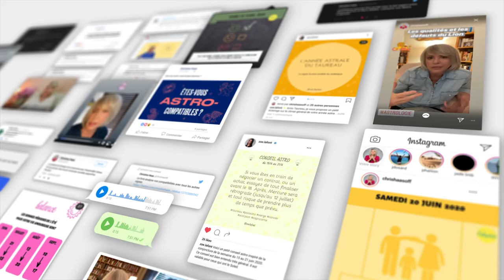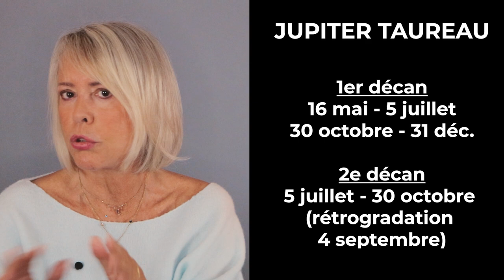Horoscope Balance 2023 par Christine Haas 🪅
🌞 horoscope 2023 pour le signe astrologique de la Balance avec des conseils en astrologie et en psychologie
🌞 Pour tout savoir de votre année 2023, regardez l'horoscope de la Balance ♎️ et celui de votre ASCENDANT pour plus de précision.

0:00 Introduction
0:49 Ambiance
3:46 Activités
6:18 Vie affective
9:53 Au revoir